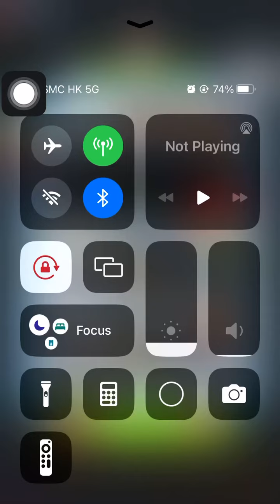Special Missions 2 20241016 Aggretsuko : a Short timer Strikes Back! 烈子 Puzzle Gameplay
Manumaru